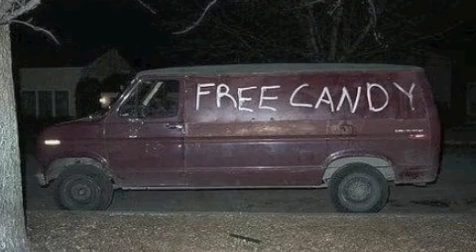5 True Creepy Stories #1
Here are 5 True Creepy Stories found on the Sub Reddit "Let's Never Meet"

Story 1: Paranormal Activity.
Story 2: My Mom's Stalker.
Story 3: Creepy Car Guy.
Story 4: Creep In The Woods.
Story 5: Think Hospitals Are Safe? Think Again!

Below is a link to the news article mentioned at the end of story 5

You can also send me in some suggestions on topics that you would like me to do or even send in some of you own creepy stories.